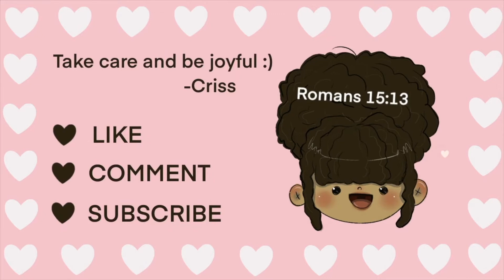Giveaway Results! | Congrats Winner :)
Honestly, I wish I could give you all a set of paint, you all deserve it :)
If you don't want to sit through the picking, the winner was...
ANUPAM SINGH!

Btw... We're already nearing 200 subs and I can't believe that. Thank y'all so much, it means so much to me and I'm so thankful.

🌸 Materials Used:
      ► HIMI Gouache